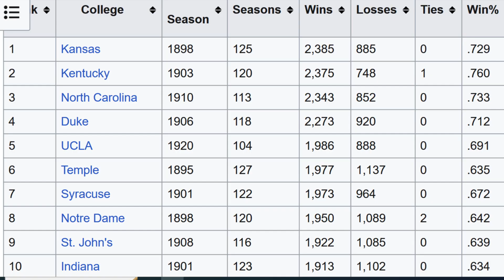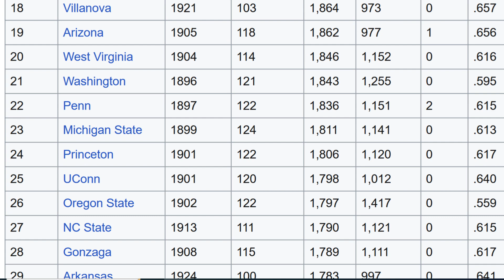Is UConn now a Blue-Blood Program?/Is UConn Basketball now apart of the elite programs in CBB?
cbb uconnhuskies blueblood Breaking down whether I think UConn Basketball is a Blue-Blood Program or not after winning their fifth national title. I compare UConn to Kentucky, Indiana, Duke, Kansas, UCLA, UNC, and more!!!